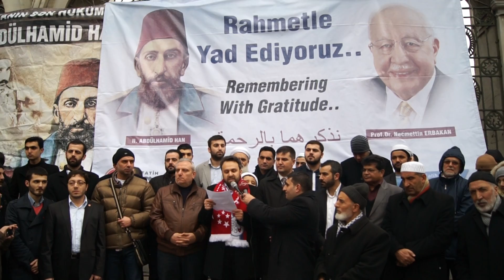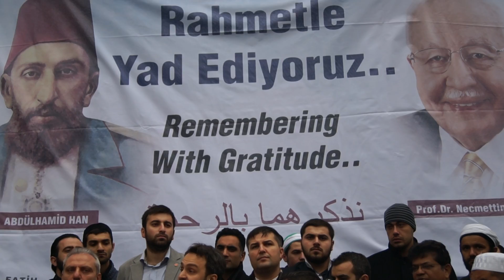Fatih Gençliği Sultan 2. Abdülhamid'i Unutmadı.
Saadet Partisi Fatih İlçe Gençlik Kolları, vefatının 95. sene-i devrinde Cennetmekân Sultan 2.Abdülhamid Han'ın kabri başında anma programı düzenledi.

Osmanlı İmparatorluğu'nu yıkmak isteyen emperyalist güçlere ve özellikle uluslararası Siyonizm'e karşı yürüttüğü büyük siyasetle yıkılışı 33 yıl geciktiren, eğitimden sanayiye kadar yaptığı yatırımlarla yeni Türkiye'nin temellerini atan Cennetmekân Sultan 2.Abdülhamit Han unutulmadı.
Saadet Partisi Fatih İlçe Gençlik Kolları, Sultan 2.Abdülhamit'in Çemberlitaş'taki kabri başında anma programı düzenledi. Kur'an-ı Kerim tilaveti ve duanın ardından Fatih İlçe Gençlik Kolları Başkanı İbrahim Bakşiş basın açıklamasında bulundu. Saadet Partisi Fatih İlçe Başkanı Muzaffer Serenli ve İstanbul İl Gençlik Kolları Başkanı İsmail Acar'ın da katıldığı anma toplantısına çok sayıda vatandaş ilgi gösterdi. Programında 54.Hükümetin Başbakanı Merhum Prof. Dr. Necmettin Erbakan'da yâd edildi.

İşte Fatih İlçe Gençlik Kolları Başkanı İbrahim Bakşiş'in okuduğu basın açıklaması:

Bugün burada, 99. İslam Halifesi ve 34. Osmanlı Padişahı cennet mekan Sultan 2. Abdülhamid Han'ı, vefatının 95. yıldönümünde kabri başında dua ve rahmetle anmak, davası için verdiği mücadeleyi tebrik ve teyit etmek, kendisini gerçek manada anlamaya çalışmak amacıyla bulunmaktayız.

Onlar ki dört kıtaya dinimizi, bayrağımızı, adaleti ve şefkati götürdüler. Gittikleri yerlere savaş, çatışma, kaos ve işkence değil; barış, huzur ve saadet götürdüler. Bu muhteşem neslin torunları olduğumuz için ne kadar övünsek azdır. İşte o neslin en güzide örneklerinden Sultan 2. Abdülhamid Han'ın bugün huzurundayız.

Sultan 2.Abdülhamid Han, yüzyılın tam ve gerçek olarak keşfedemediği bir siyasetçi ve devlet adamı idi. Hayatını inancı uğruna adamış bir insan, şefkatli bir baba, halkını; din, dil, ırk ayrımı gözetmeden seven ve huzurunun temin için mücadele eden, dış siyasette ise devletlerarası dengeyi, ülkesinin menfaati doğrultusunda en iyi şekilde temin eden gerçek bir strateji dehasıdır. Yüksek maneviyatı, nezaketi, devlet adamlığı dehasıyla Osmanlı devletinin son dönemine damgasını vuran yüce bir şahsiyettir.

Ancak son zamanlarda ırkçı emperyalizmin işbirlikçileri tarafından dedemiz Osmanlı'yı itibarsızlaştırma çabaları gerek devlet eliyle gerekse de yazılı ve görsel basın aracılığıyla sistemli ve maksatlı olarak yürütülmektedir.

Eğitime, sağlığa ve bilime büyük önem veren Sultan, bu amaçla, Osmanlı'nın Türkiye Cumhuriyeti devleti sınırları içerisinde kalan toprakları üzerinde 5 bin eğitim kurumu yaptırmıştır. Günümüzde halen kullanılmakta olan birçok okul ve kurumlar O'nun döneminin eserlerindendir.